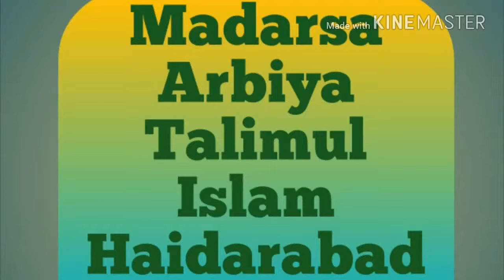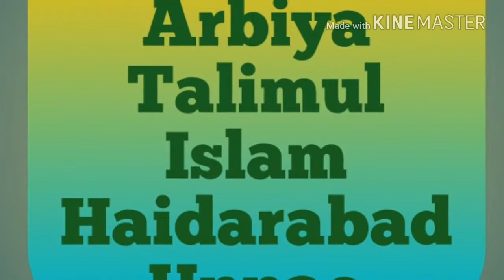Madarsa Arbiya Talimul Islam haidarabad Unnao